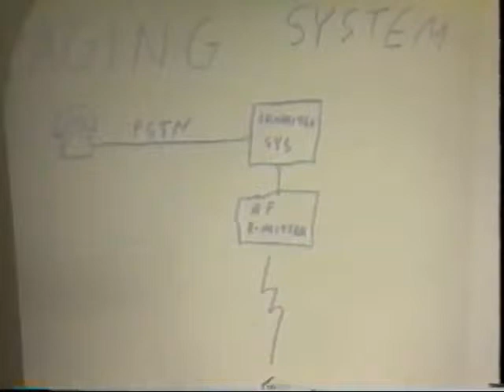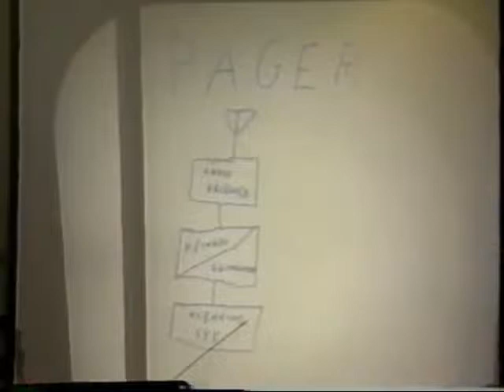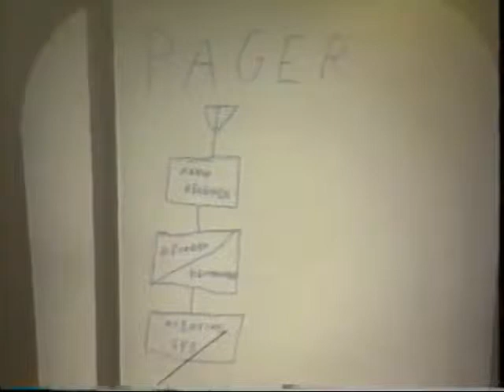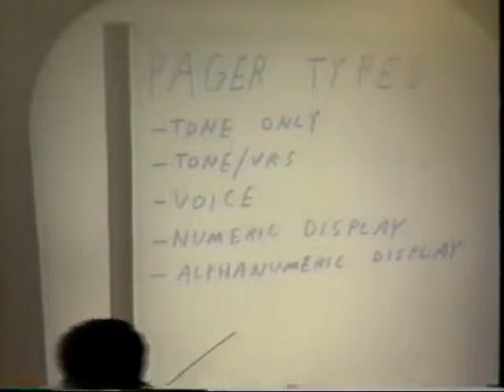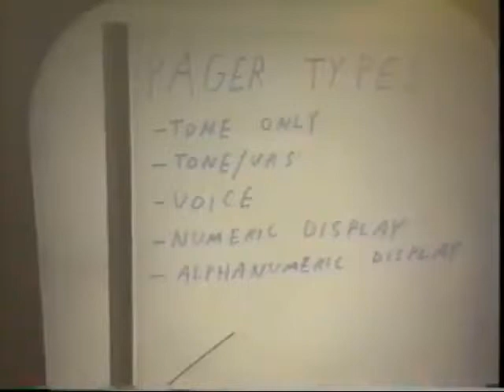HOPE: Fun With Pagers (Complete)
HOPE took place on August 13-14, 1994 at Hotel Pennsylvania in New York City.

Have you ever had the opportunity to monitor the pager of your choice, seeing each and every page as it comes over, alphanumeric included?  You will.  The entire city of New York is wide open and we'll demonstrate exactly how it's done.  More pager tricks and little-known facts will be presented.